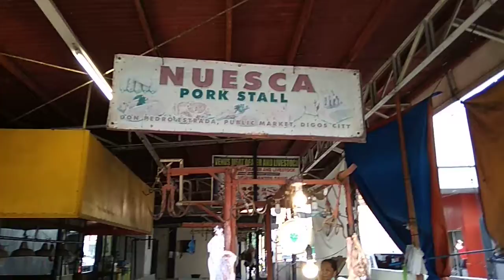Pork meat vendors Digos